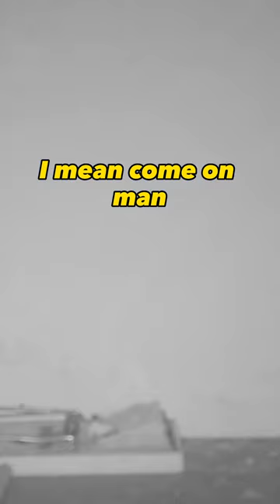Rat uses stick on trap